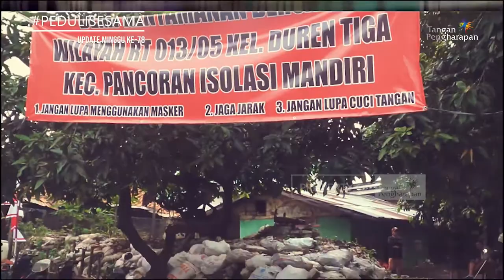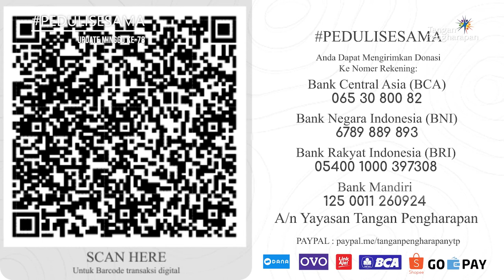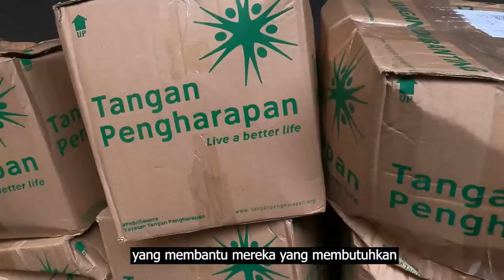Peduli Sesama Minggu ke 78